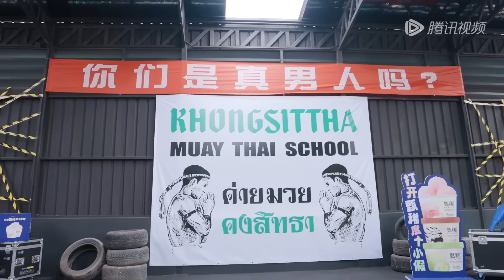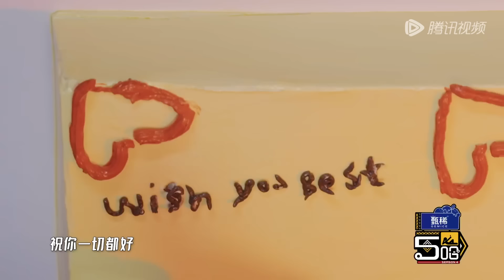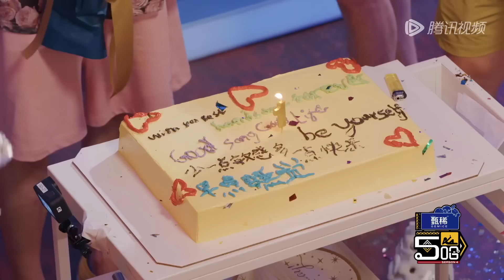【Multi Sub】第10期下：五哈集体上演泰拳动作大片 邓超陈赫两人冰桶挑战遭制裁？众人策划鹿晗惊喜庆生趴《哈哈哈哈哈S4》HAHAHAHAHA S4 EP10-2 FULL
当集看点：五哈团泰拳初体验🥊你最期待谁？欢迎评论区留言🌟

☞00:00 下载 WeTV / Tencent Video APP 观看海量完整版视频，了解最新综艺，更有多语种翻译！
☞00:30 按下跳过，畅享最热综艺，尽在WeTV APP
☞19:26 五哈版热辣滚烫！范志毅“爆打”陈赫
☞27:32 中二少年鹿晗现场演绎龟气功
☞31:17 动作大片！邓超陈赫打戏帅呆
☞41:25 冰桶挑战→邓超陈赫变身痛苦表情包
☞50:31 五哈团为鹿晗神秘庆生
☞1:04:55 下期预告